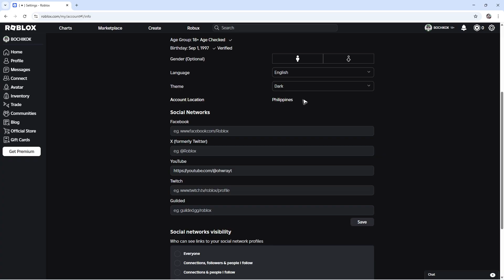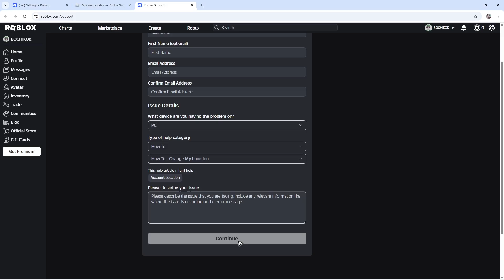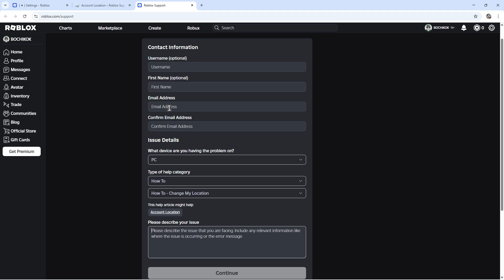How To Change Account Location in Roblox (Easy Guide 2026)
How To Change Account Location in Roblox

In this video, I will show you how to change your account location in Roblox easily. Updating your region can help adjust your language, payment options, in-game events, and even available servers. I’ll walk you through the exact steps on both PC and mobile, from accessing account settings, selecting the correct country, and saving your changes. We’ll also go over important tips to avoid issues with account security and currency changes. Whether you’ve moved to a new country or simply want to match your region for better performance, this guide will help you do it quickly and safely.

Chapters:
00:00 Introduction
00:10 How To Change Account Location in Roblox